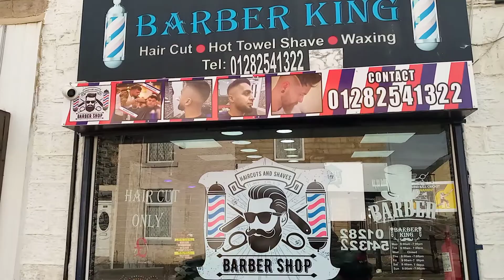barber king Burnley duke bar